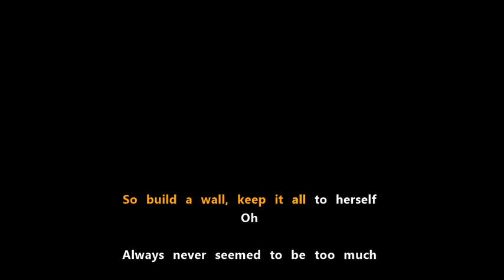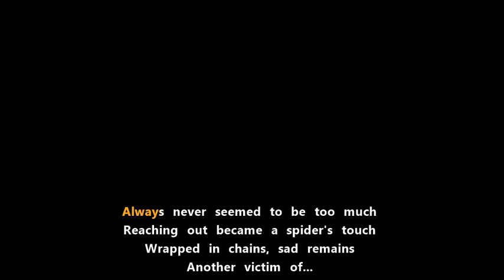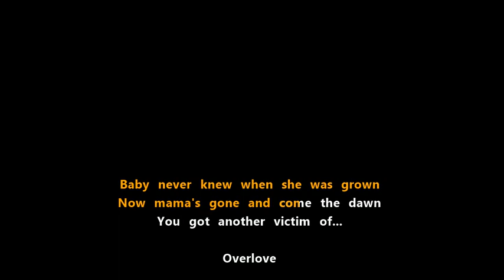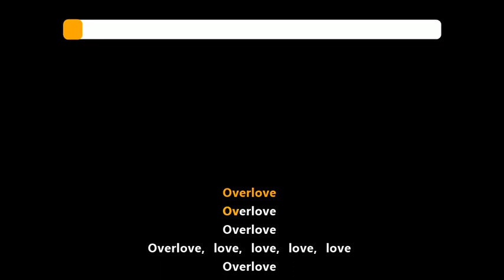Dio - OVERLOVE [karaoke victim of...]